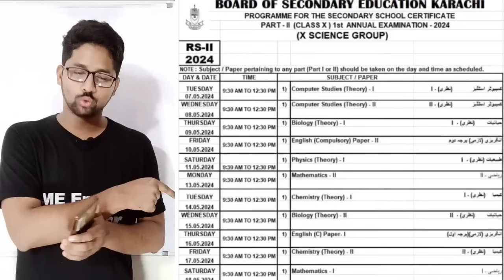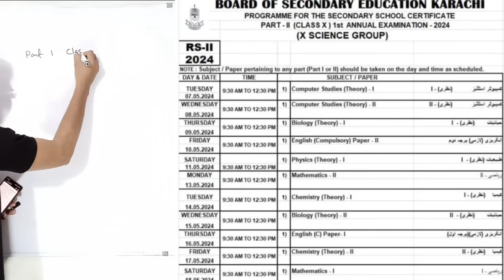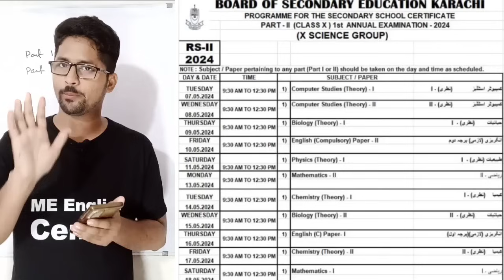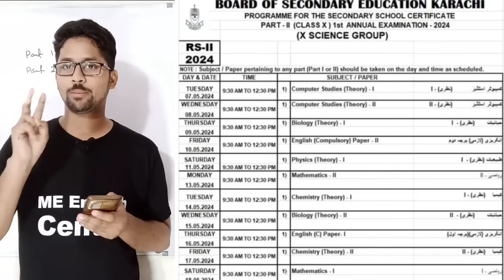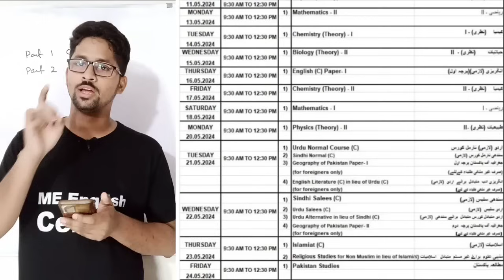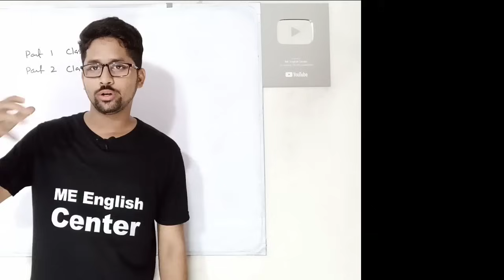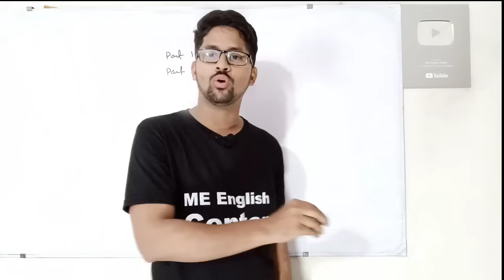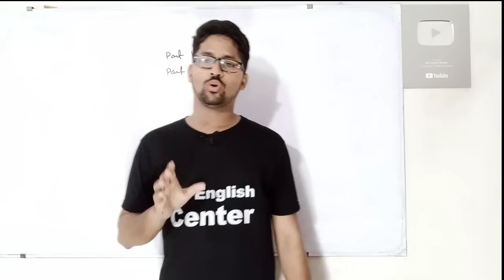Class 9 and 10 datesheet 2024 board exam | karachi board exam datesheet class 9 and 10 | matric date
Matric exam datesheet 2024 board exam